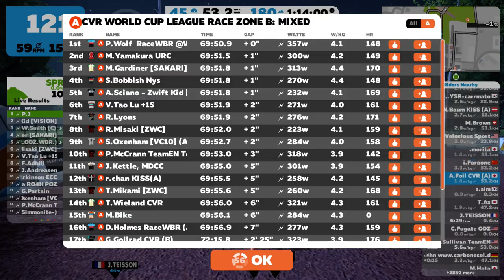CVR World Cup League Race Zone B: Mixed 201801/24